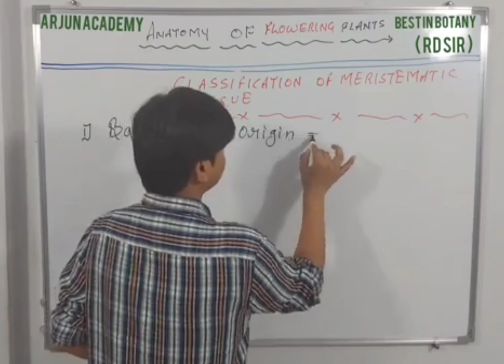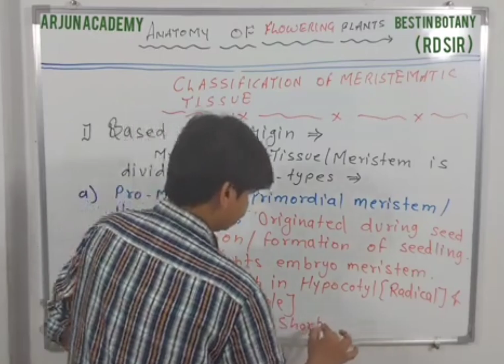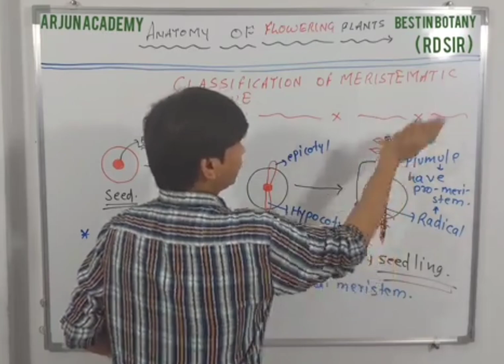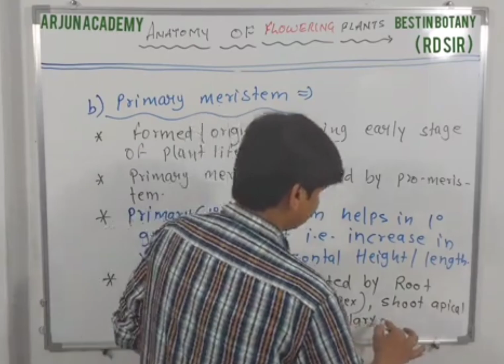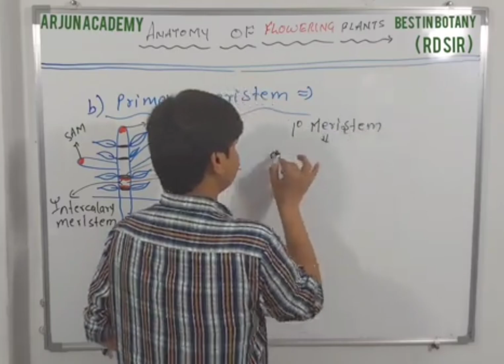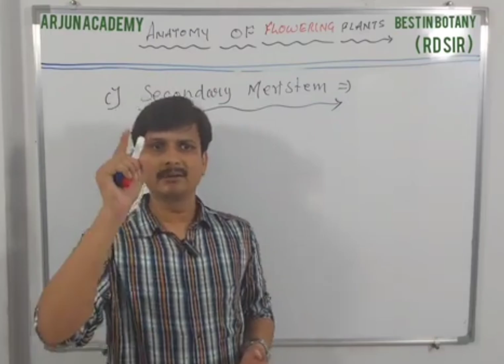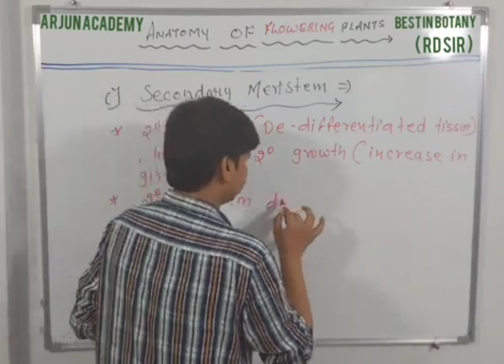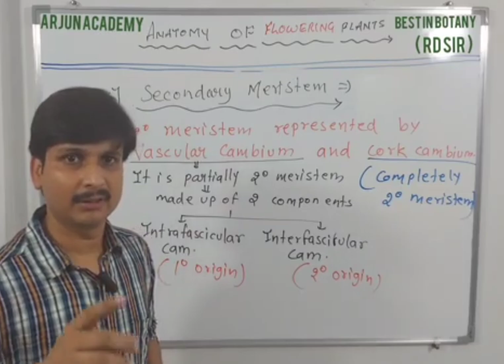anatomyoffloweringplants - Types of meristematictissue /